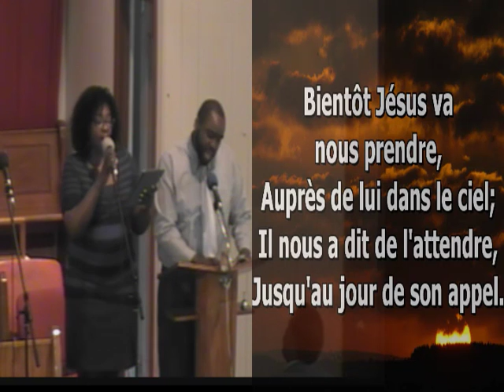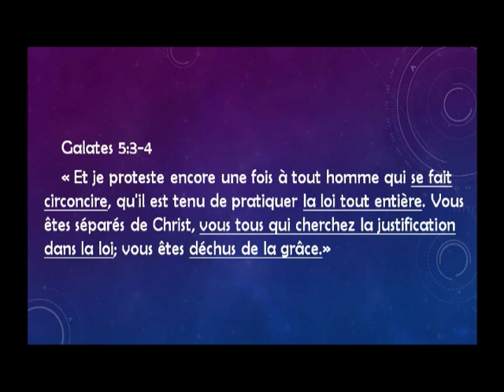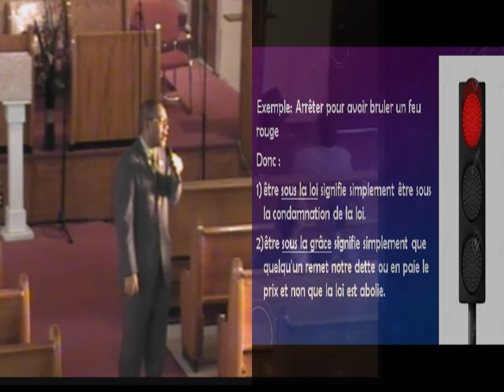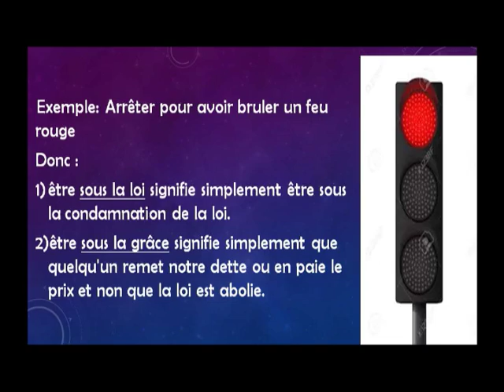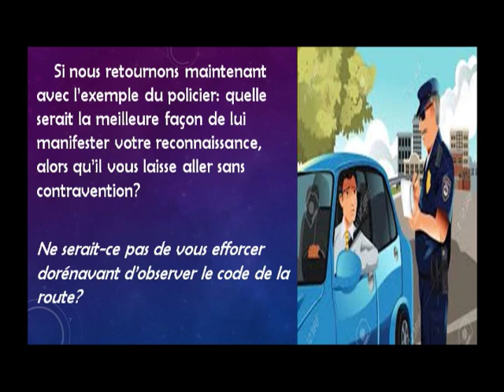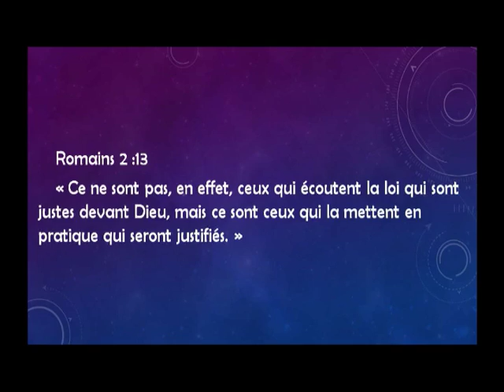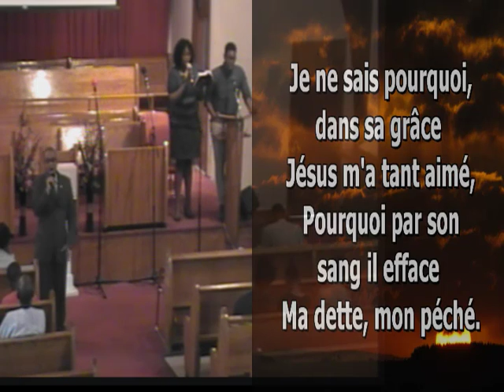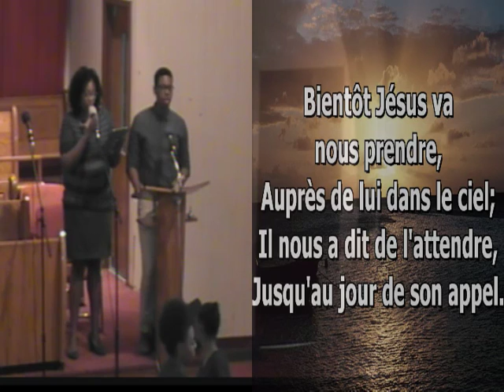Past Edson Joseph Oui, je viens bientôt #12 24 juin 2016